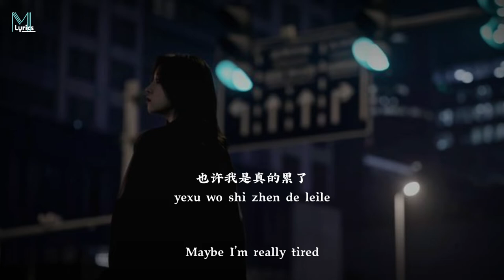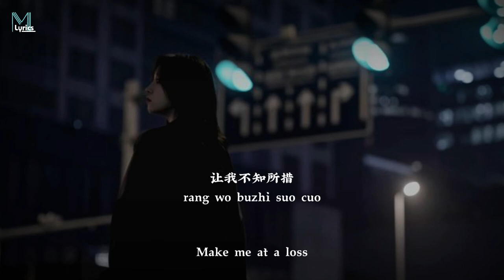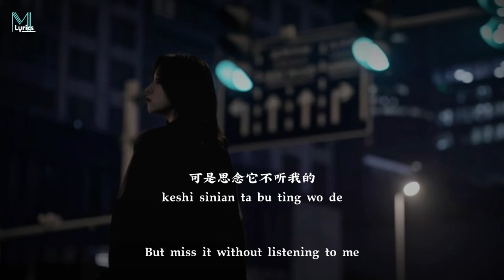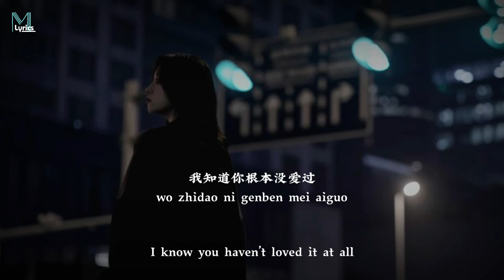Yu Dong Ran (于冬然) - She Bu De You Ru He (舍不得又如何) Lyrics 歌词 Pinyin/English Translation (動態歌詞)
Yu Dong Ran (于冬然) - She Bu De You Ru He (舍不得又如何) Lyrics 歌词 Pinyin/English Translation (動態歌詞) with your friends!